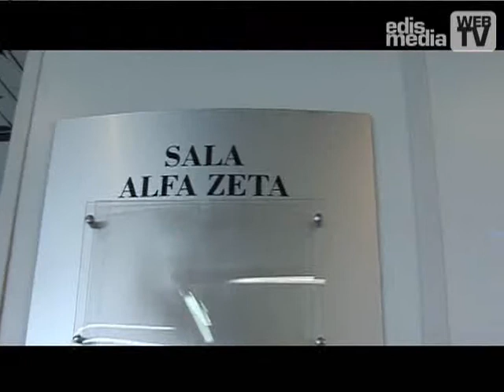Convegni e Workshop a TVCC Conference & Expo 2009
TVCC Conference & Expo 2009: Integrazione e scenari futuri della videosorveglianza a livello globale

Milano, 21 Maggio 2009